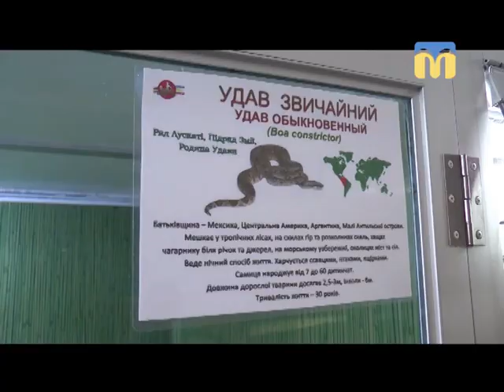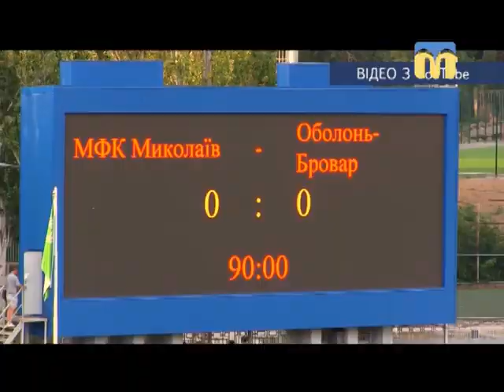24.07.2018. Новини. 08:00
Інформаційна картина дня (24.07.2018) поглядом кореспондентів телеканалу “Миколаїв” (випуск новин — 08:00):
- в Миколаївському зоопарку на світ з'явилися малюки удава звичайного;
- Матч “Миколаїв” - “Оболонь -Бровар”.